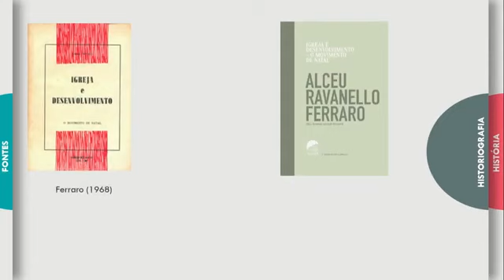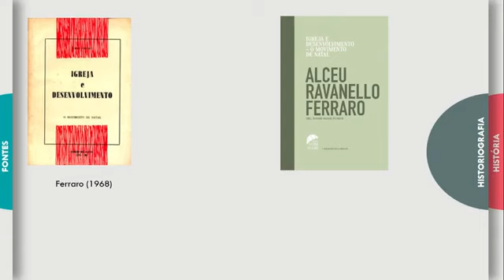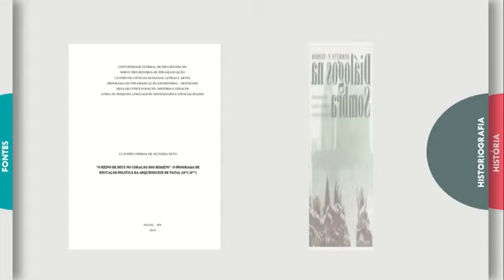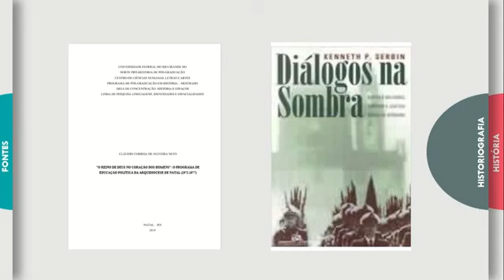04 MOVIMENTO DE NATAL HISTORIOGRAFIA